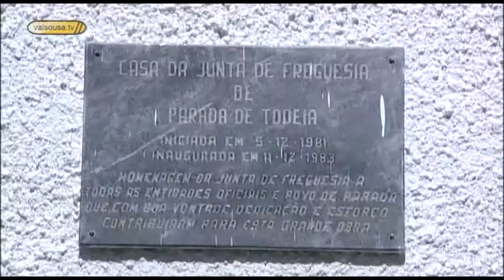II Fase do Complexo Desportivo do FC de Parada - Paredes 2008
Assinatura Protocolo em Parada de Todeia